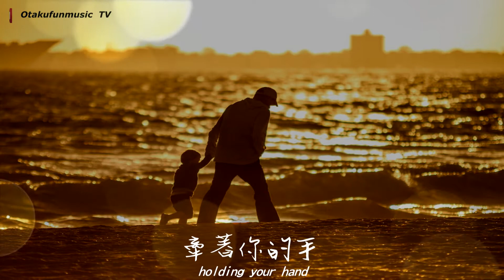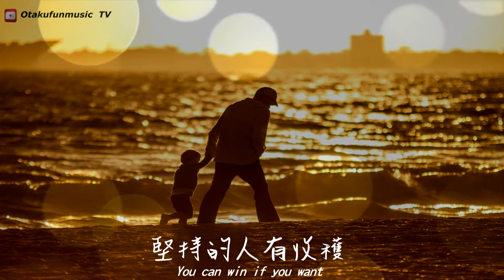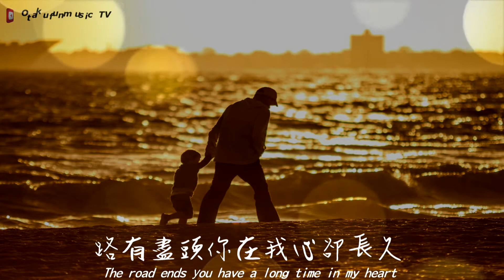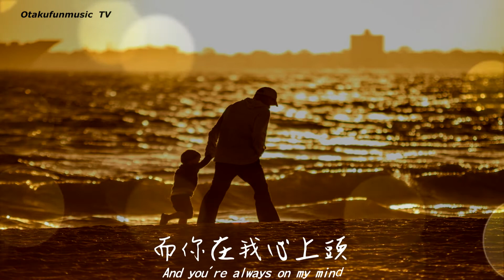#4【華流世界好聲音】 安心的溫柔 Father Figure - 楊洋 | 從世界的高峰 牽著你的手 路有盡頭你在我心卻長久【情境動態中文歌詞】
Overture / 序 曲
父親節快樂 Happy Father Day's

八零年代
喬治麥可 George Michael
父親的形象 *Father Figure
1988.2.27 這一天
登上美國告示牌冠軍連續兩週
其中一段歌詞是這樣

Overture
Happy Father Day's

The eighties
George Michael Michael Michael
Father 's image
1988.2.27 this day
Boarded the US signboard for two consecutive weeks
One of the lyrics is like this

It's in your eyes baby, baby
善用你的雙眼觀察，我的孩子…

And love can't lie, no...
真愛無視謊言存在，別…

Greet me with the eyes of a child
童真無邪般的天使眼神望著我

My love is always tell me to...
只要心中藏愛
做起任何事都是美

Heaven is a kiss and a smile
只要一次甜吻和回眸一笑
哪裡都是天堂

Just hold on, hold on
堅信不移無懸念

I won't let you go, my baby
寬心鬆手放飛言之過早
我的孩子

I will be your father figure
那是一種親情天職
關於父親的形象

Otaku's Point ( 御宅心觀點 )
只要堅信同心齊力
方能走出父子騎驢的困境
                            伊索寓言
As long as the heart together
Can only get out of the dilemma of father and son riding donkey
                                                                                  - Aesop's Fables -

歌 詞 賞 析( Lyrics appreciation )
楊洋

安心的溫柔

詞 / 曲：王雅君

我渴望帶你飛
渴望帶你走
走遍天涯每個角落
都有你和我
從世界的高峰
牽著你的手
路有盡頭你在我心卻長久

謝謝你陪著我
看過春夏和秋冬
就算經過再多風雨
有你安心的溫柔
謝謝你陪我走
堅持的人有收穫
幸福原來是夢
而你在我心上頭

我渴望帶你飛
渴望帶你走
都有你和我
從世界的高峰
牽著你的手

回憶總有很多
我卻只為你保留

Yang Yang

(  Father Figure  )

Author: Wang Yajun
Composer: Wang Yajun

I am eager to take you fly
Eager to take you away
Traveled every corner of the world
Have you and me
From the peak of the world
The road ends you have a long time in my heart

Read the spring and summer and autumn and winter
Even after much wind and rain
Have your peace of mind
Thank you for coming with me
You can win if you want
Happiness turned out to be a dream
And you're always on my mind

holding your hand
You have a long time in my heart

There are always memories
Save the best for last

致敬聲明：
原版正版權為各歌手及其所屬音樂公司所有
本頻道為廣大愛好音樂人士(仕)群純粹提供賞析聆聽與學習中文
選購正版CD就是支持音樂人
敬請線上瀏覽各大合法正確管道付費收看(聽)
如iTune、KKBOX、MyMusic、Muzik 與Spotify。

Tribute statement:
Original copyright is owned by singer and its music company
The channel for the majority of musicians (Shi) group purely to provide appreciation to listen to and learn Chinese
Buy genuine CD is to support musicians
Please visit the online legal channels to pay the right to pay (listen)
Such as iTune, KKBOX, MyMusic, Muzik and Spotify.